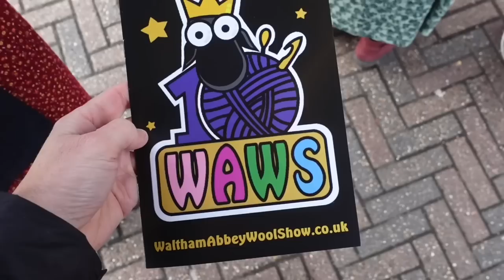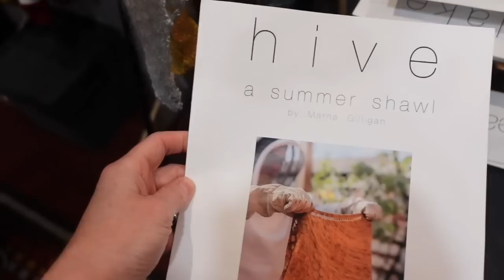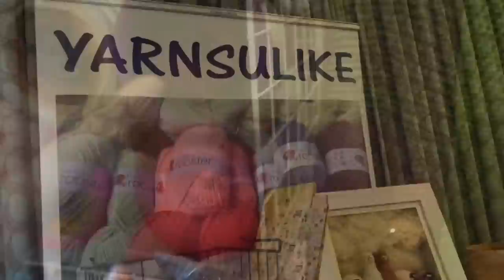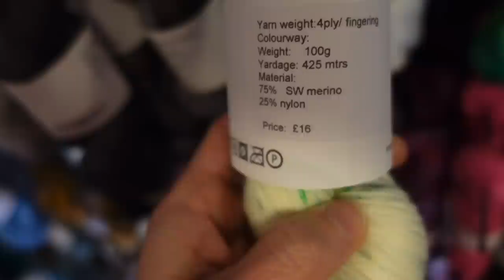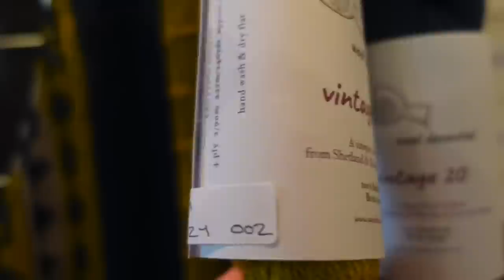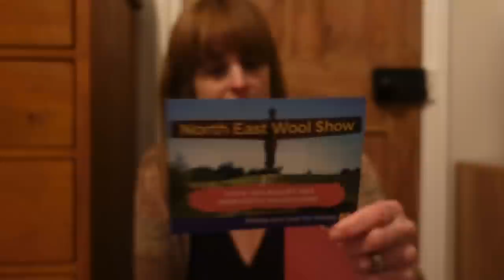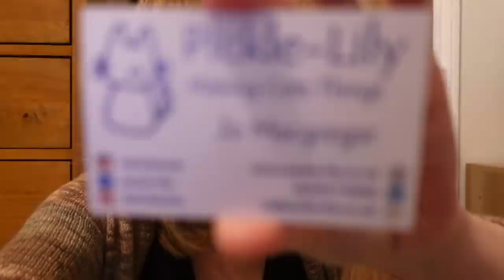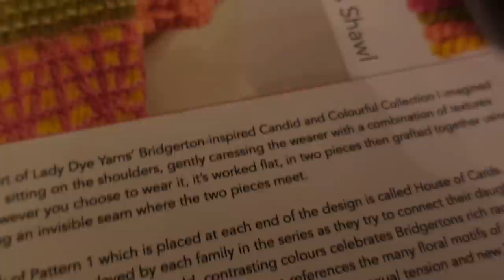Visit a UK Yarn Show with Me! Waltham Abbey Wool Show 2023 🧶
• Welcome to Little Drops of Wonderful! My channel is ALL about crochet, knitting, yarn and crafty stuff!

CHAPTERS:
00:00 Intro
02:12 We enter the show!
12:05 Lunch break
18:54 At the end of the show
20:48 Home and talking about purchases

Links to everything mentioned and all the vendors shown (in order of appearance):

• Emily Cross Ceramics
• Snuggly Stars Yarns @ikkleflik
• Allium Threads
• Yarn Tings @yarntings8025

• Soy Cotton Yarn from Yarnsulike
• DPN holder from Pickle Lily

I do hope you enjoyed this visit to a UK yarn show with me! If I have missed any information above just drop me a question in the comments.

Ali xx